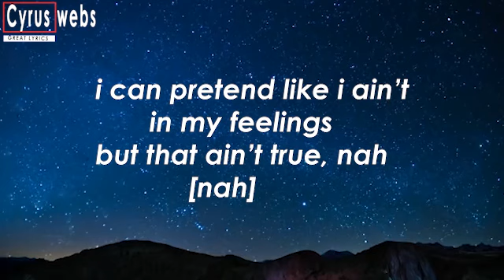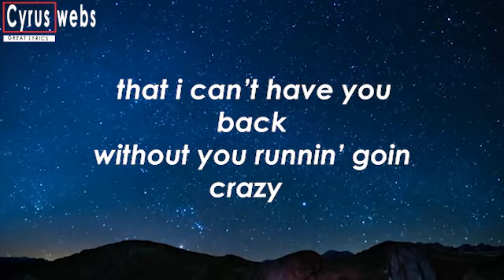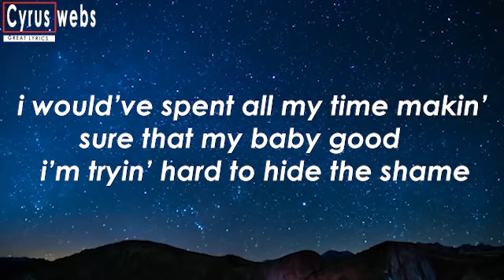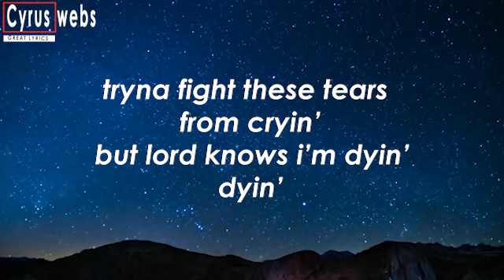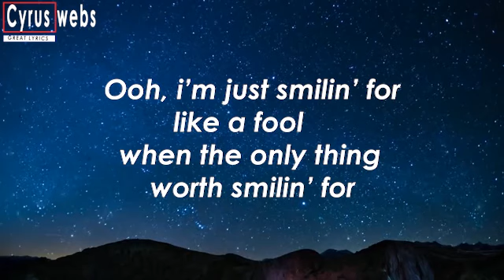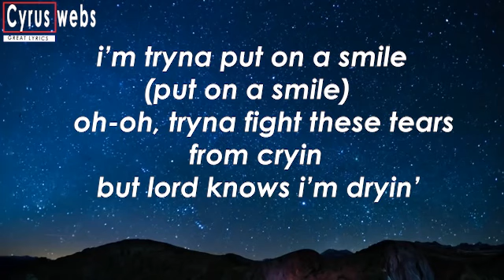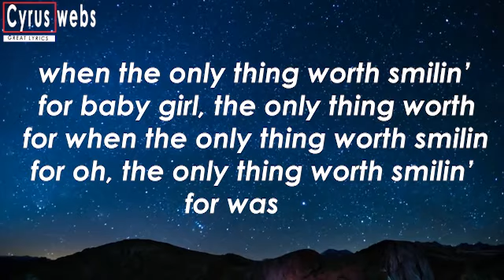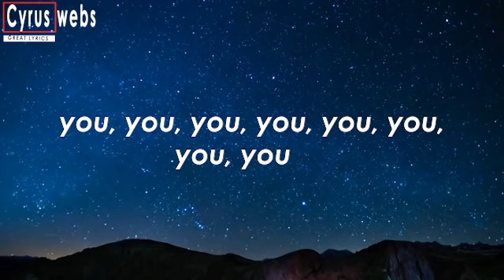Bruno Mars, Anderson .Paak, Silk Sonic - Put On A Smile (Lyrics)